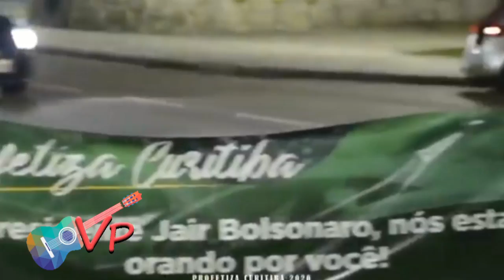PROGRAMA VALTER PEREIRA 21/04/2020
PROGRAMA: VALTER PEREIRA
APRESENTAÇÃO: VALTER PEREIRA